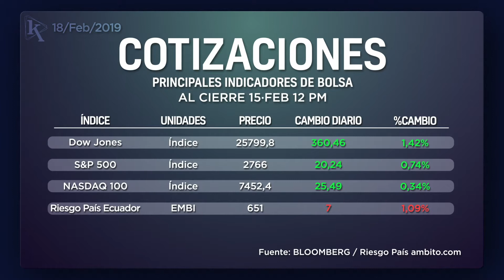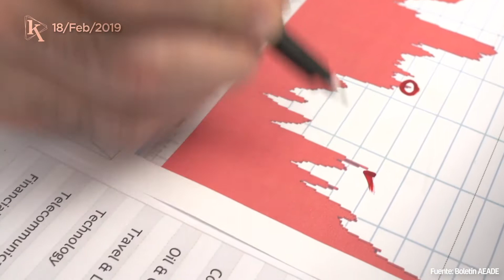Ekos Today - Lunes 18 de febrero de 2019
Todo el sobre el mundo de los negocios a un play de distancia.

- 00:51 Industria automotriz en crecimiento
- 01:22 General Motors nombra nuevo presidente ejecutivo
- 01:45 Acciones latinoamericanas para reducir el uso del plástico
- 02:12 Colegios preferidos por los altos ejecutivos de Ecuador
- 02:37 Slow Fashion: moda sustentable